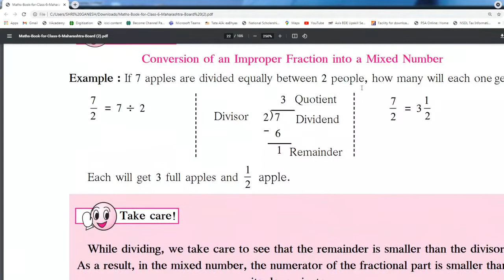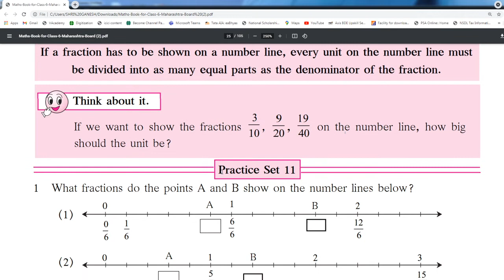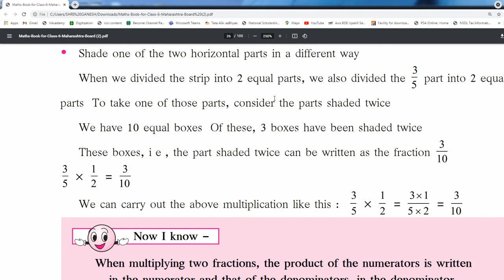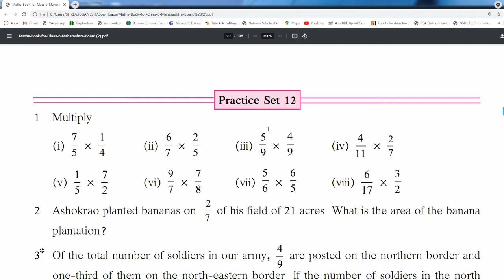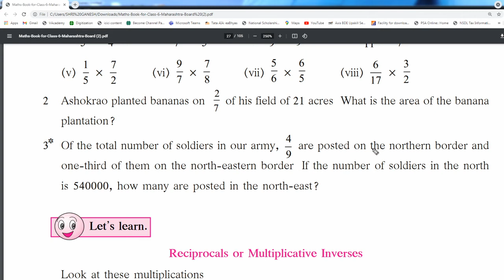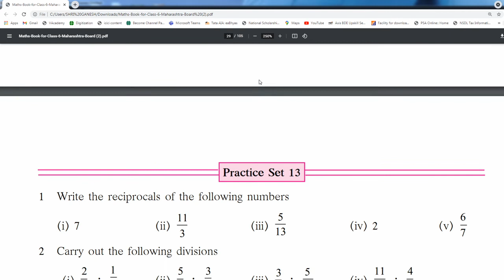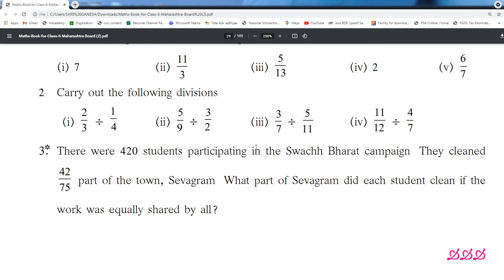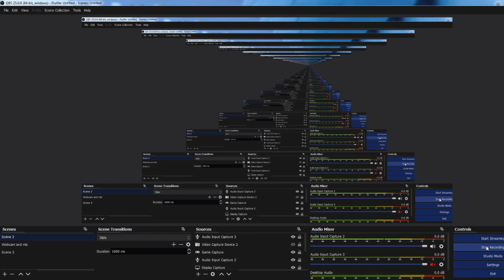6TH STD MATHS | LESSON NO. 4 OPRETIONS ON FRACTIONS | PART 3 | MAHARASHTRA BOARD | BY GENIUS GROUP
6TH STD MATHS | LESSON NO. 4 OPRETIONS ON FRACTIONS | PART 3 | MAHARASHTRA BOARD | BY GENIUS GROUP

TOPICS COVERED IN THIS VIDEO :

1)Let’s learn.(Showing Fractions on the Number Line)
2)Now I know
3)Practice Set 11
4)Let’s learn.(Multiplication of Fractions)
5)Now I know
6)Practice Set 12
7)Let’s learn.(Reciprocals or Multiplicative Inverses
8)Now I know
9)Let’s learn.(Division of Fractions
10)Now I know
11)Practice Set 13
12)Ramanujan’s Magic Square